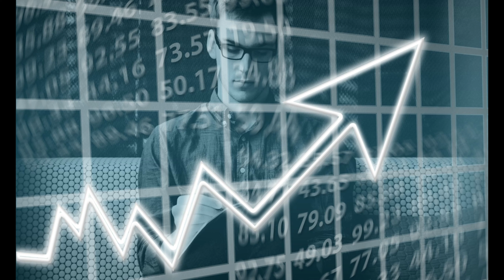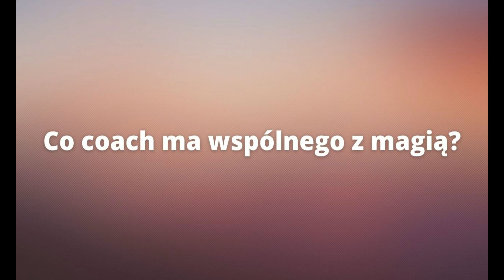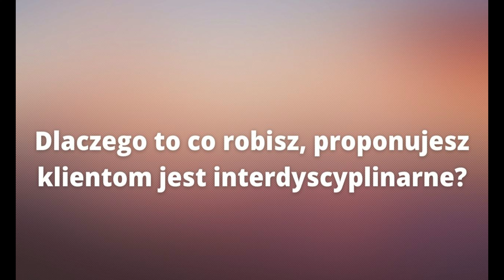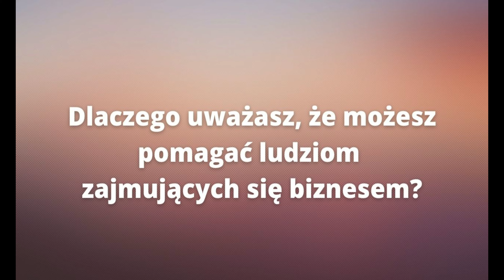Wywiad z ... wróżką. Co ma wspólnego wróżka z biznesem❓ - Anna Żarek - MagicznyCoaching.pl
Wywiad z ... wróżką. Co ma wspólnego wróżka z biznesem? Tym razem zapraszam na bardzo ciekawy wywiad (mój pierwszy na tym kanale) w którym mam okazje porozmawiać z jedną z dwóch osób w Polsce które mają certyfikaty uprawniające do pracy jako coach matrycy energetycznej.

Anna Żarek - coach matrycy energetycznej z MagicznyCoaching.pl zechciała odpowiedzieć na moje trzy pytania.

Wywiad bardzo ciekawy ponieważ Anna jest niesamowicie mądrą i wykształcona kobietą, ma niesamowita wiedzę, a zarazem jest osobą bardzo sympatyczną, pomagającą wielu ludziom.

POMYSŁ NA WYWIAD
Pomysł na taką formę rozmowy pojawił się po moich kontaktach z Anną na płaszczyźnie biznesowej - pomagam rozkręcić powstający właśnie kanał MagicznyCoaching oraz stronę internetową gdzie w najbliższym czasie zaczną się ukazywać bardzo ciekawe materiały więc zachęcam do odwiedzin.

Wywiad jest w dwóch częściach które ukazują się w tym samym terminie na moim kanale SukcesStudio: ja zadaje pytania Ani, a na kanale MagicznyCoaching: Ania zadaje pytania mi.

SPIS TREŚCI
00:00 Początek filmu
03:25 Co coach ma wspólnego z magią?
07:24 Dlaczego to co robisz, proponujesz klientom jest interdyscyplinarne?
13:05 Dlaczego uważasz, że możesz pomagać ludziom zajmujących się biznesem?

🇵🇱 Sukces Studio
Maciej Ziegler